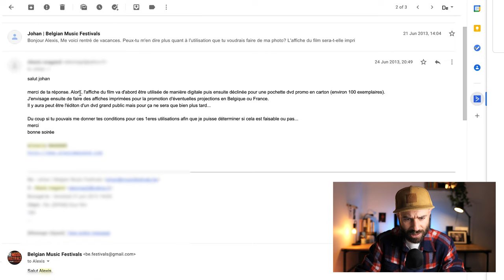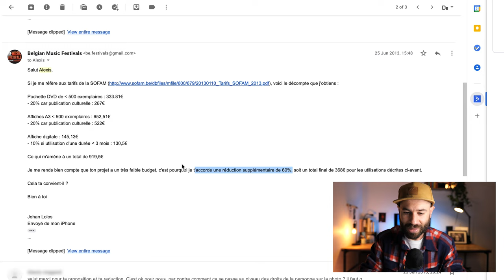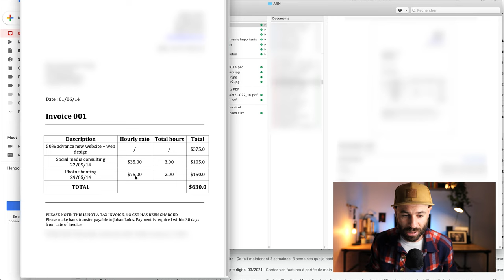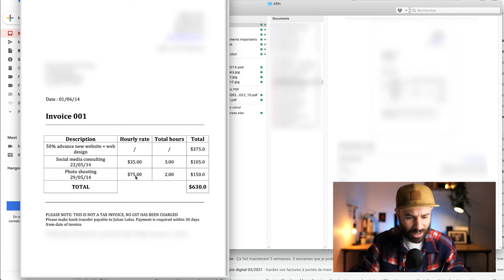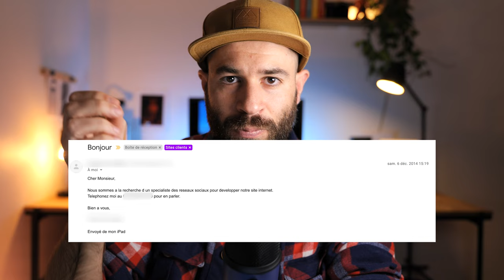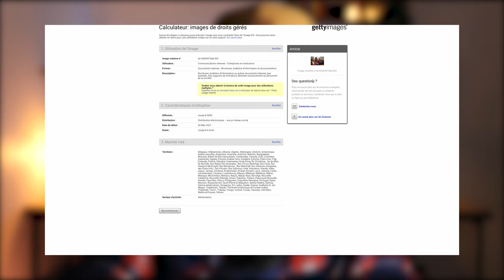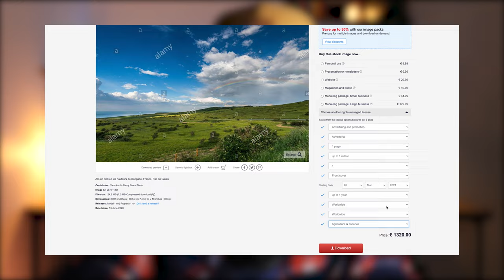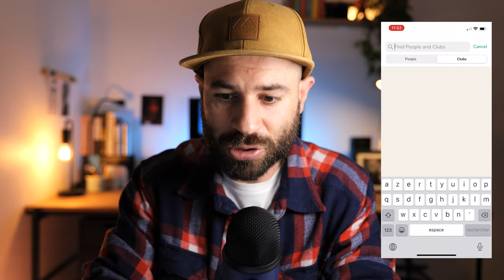Débuter en photo, trouver ses PREMIERS CLIENTS, et VENDRE SES PHOTOS sans se faire arnaquer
Mon but ? Vous parler photo, culture photo, et vous aider à devenir un meilleur photographe.

Je vous l'avais promis : une nouvelle vidéo toutes les deux semaines pour y parler photo, et surtout pour vous apprendre quelque chose ! C'est donc avec déjà un tout nouveau setup que je reviens pour cette 2e vidéo sur la chaine.

C'est un sujet qui revient à chaque fois que je vous demande quelle thématique vous intéresse :
Comment trouver ses premiers clients en tant que photographe qui se lance en freelance ?
A quels tarifs vendre ses photos lorsqu'on ne connait pas du tout les standards de l'industrie ?

Je vous partage dans cette vidéo mes conseils et ma propre expérience. Comment j'ai commencé la photo, comment j'ai trouvé mes premiers clients, et surtout, je vous montre mes toutes premières factures émises !